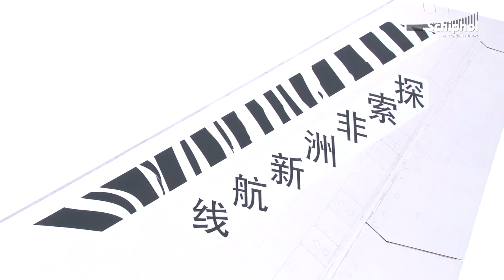KLM start Safari Connection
KLM en Kenya Airways zijn een unieke vrachtverbinding gestart tussen China en Afrika. Op 22 februari kwam het vrachttoestel in alle vroegte aan op Schiphol, waar het op feestelijke wijze werd verwelkomd.